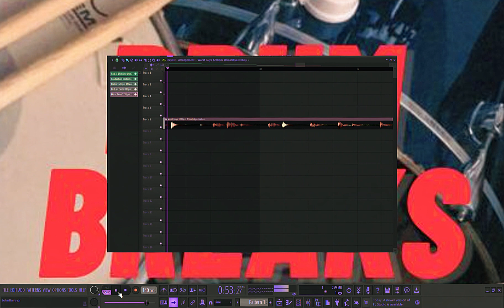[FREE] Bandcamp Drum Breaks Vol. 10.5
Small Pack of Breaks from beats I've uploaded recently

tags.